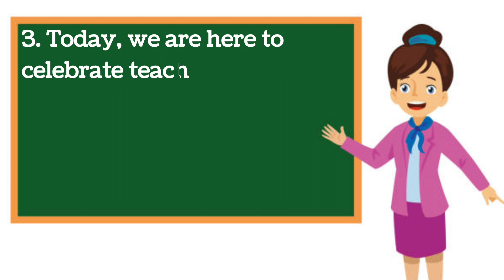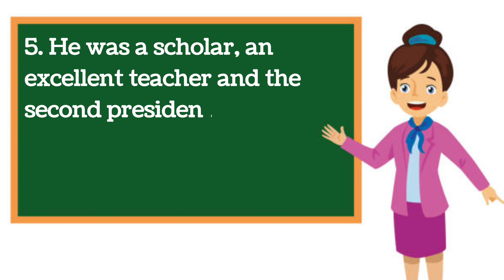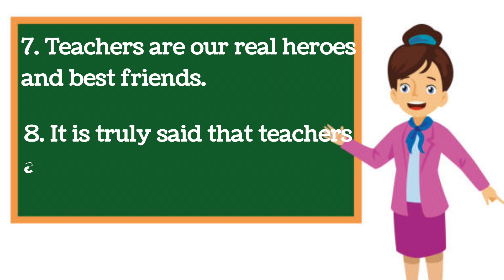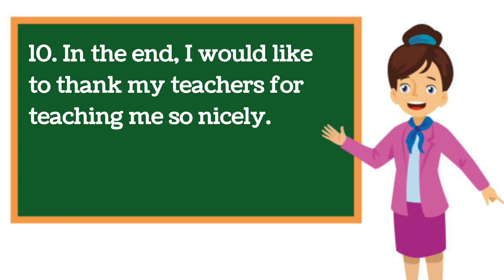Teachers Day speech for kids/short speech on teachers day for kids